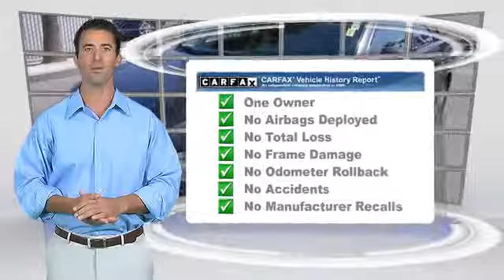Bill Wright Toyota, Bakersfield CA 93313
[DFIN:2:2698828:I:CAA08E73:0cca0a32d7c85d8497da9dd18ec91938]